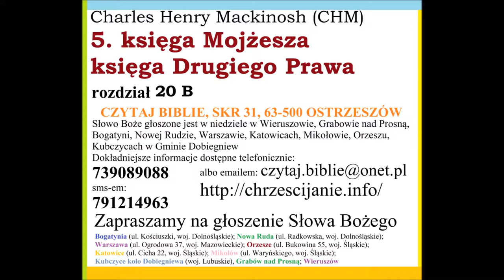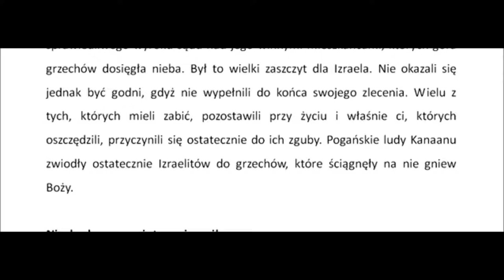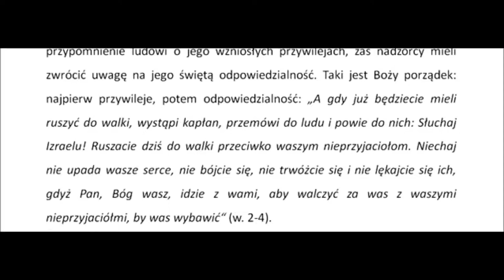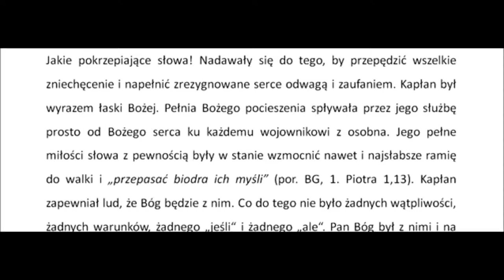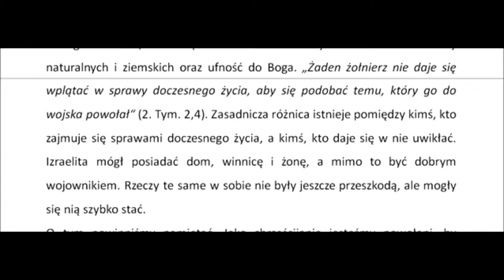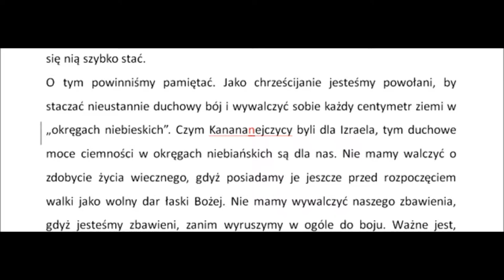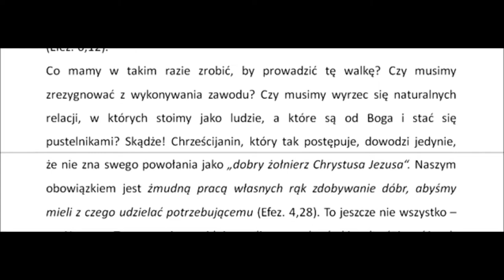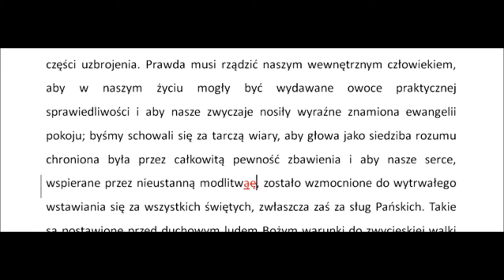CHMVM20B Komentarz do Piątej księgi Mojżeszowej rozdział 20B (Charles Henry Mackintosh) Zielone Niwy